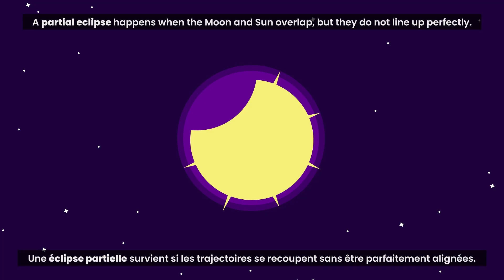Citizen Science At The Toronto Zoo - Solar Eclipse 2024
It's T minus 4 Days! On April 8th, parts of Ontario will experience a total solar eclipse - the first one since 1979 & the last one expected until 2099! 🌔

Right here at home, however, Torontonians will experience a partial solar eclipse at 99% coverage.

Our friends at the Ontario Science Centre joined us recently to help our greater communities learn more about eclipses, the purpose of wearing specific Solar Eclipse glasses and how your Zoo will be monitoring animal well-being 🌔👓